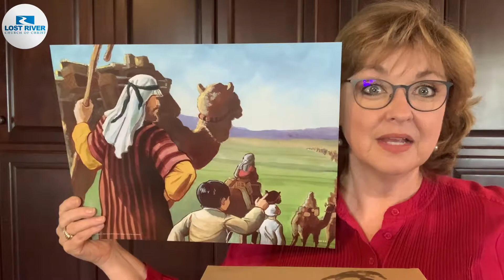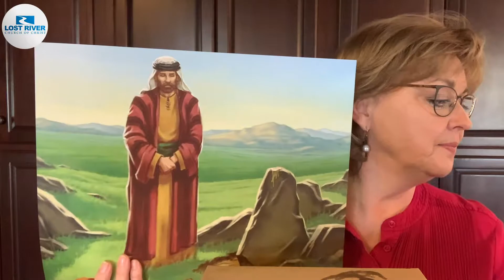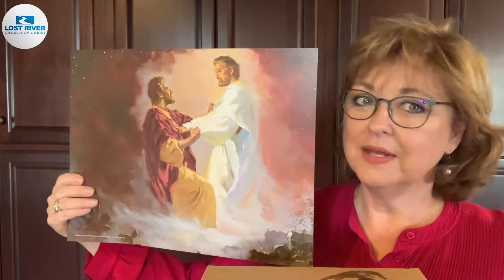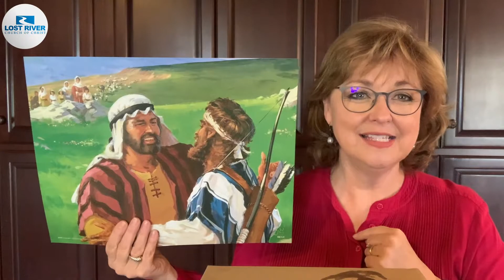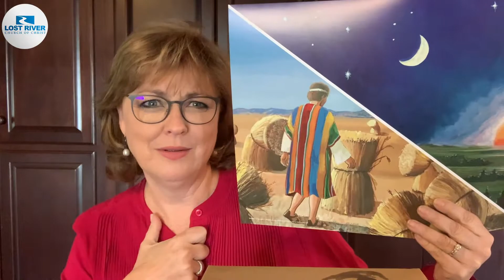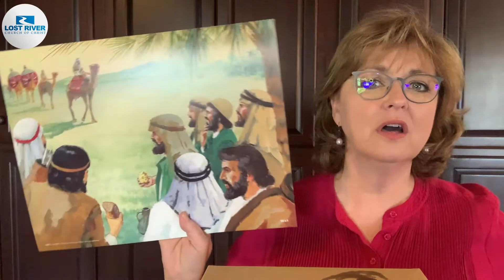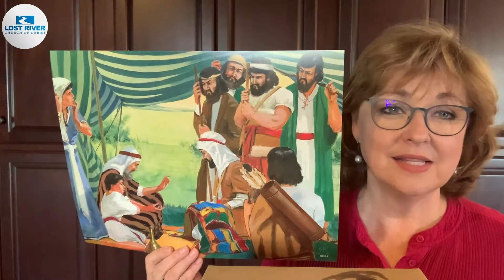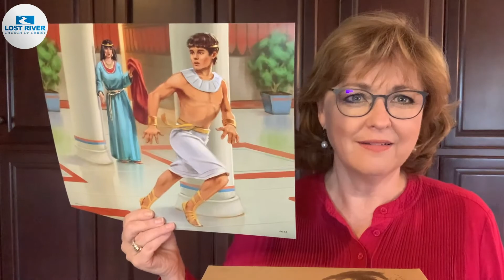God cares for Jacob